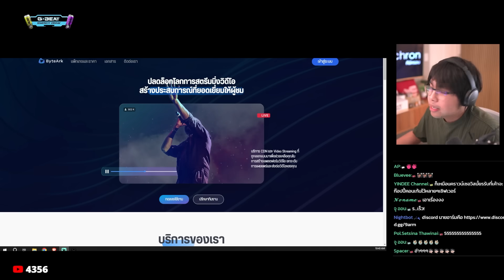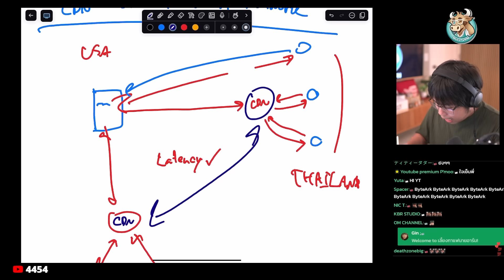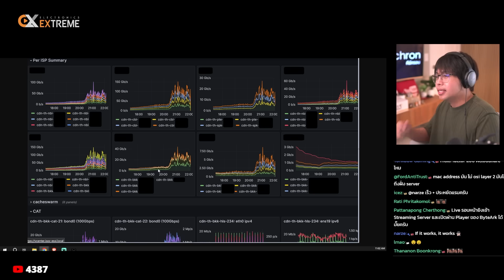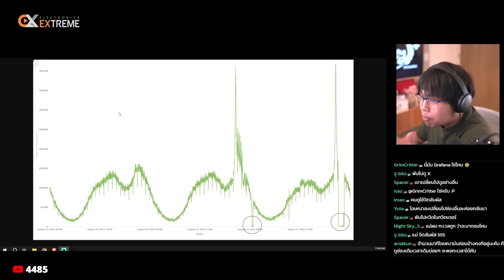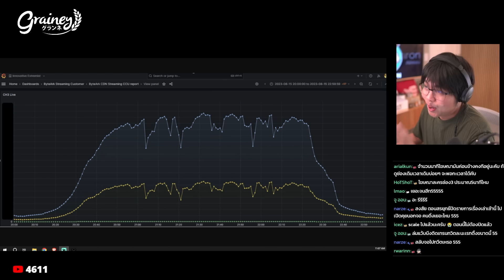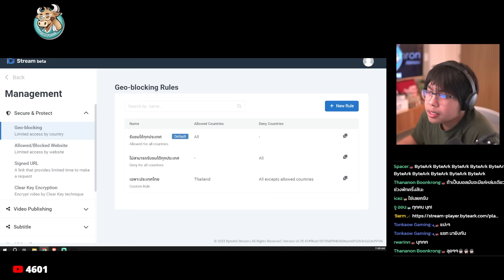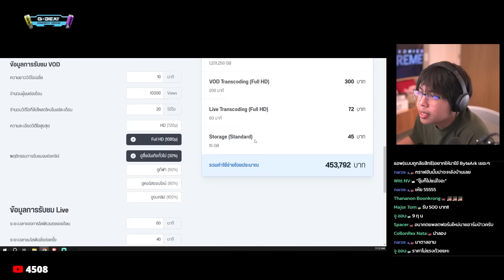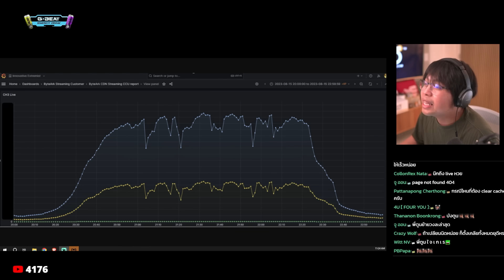ดูละคร ร้อนที่ Engineer (CDN)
- ซื้อสินค้านายอาร์มสุดเท่

อุดหนุนสินค้านายทุน
Haus64 เพียงกรอกโค้ด 9Arm รับส่วนลดทันที 100 บาทเมื่อซื้อครบ 8,000 บาทขึ้นไป
BullVPN (โค้ด 9ARM ลดรายปี 15%)